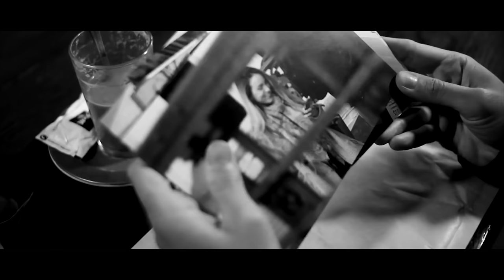LUIS COLLANTES, "NO ME QUEDA MÁS"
HERO STUDIOS, presenta con mucho entusiasmo a LuisCollantes dueño de un muy buen registro vocal, integrante de varias orquestas musicales en el norte chico del Perú - (Huacho), hoy ingresa una vez más profesionalmente al canto de las baladas con una impecable producción musical.
HERO STUDIOS tuvo el feliz encargo de producir y realizar
este videoclips. Aquí les presentamos el tema "NO ME QUEDA MÁS", Letra del Compositor Ricky Vela. ¡Disfrútenlo!
FICHA TÉCNICA
Tema:
No Me Queda Más.
Autor:
Ricky Vela.

Realización:
Producción y Dirección General: Lucho Peralta / Hero Studios
Edición y Post Producción: Lucho Peralta.
Camara: Carlos Changana.
Arreglo Musical: Sergio Morales.
Recorded and Mastered: *GEMUS MUSIC*. (Diego Gutierrez)

INFORMES: Luis Collantes M.

Végueta, Huacho - Perú.